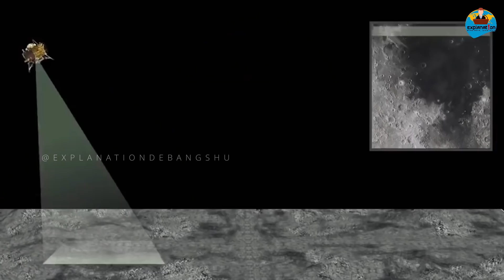বিক্রমের শেষ কথা... || CHANDRAYAAN 2 LATEST UPDATE || EXPLANATION